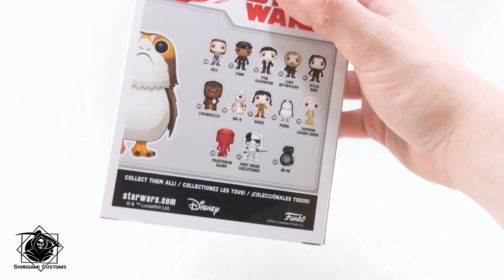SC482 - Funko POP! 198 Porg Star Wars VIII the Last Jedi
Zainteresowani? Tę i wiele innych figurek kupicie tutaj:
Nie mają czegoś? Piszcie maila do Dystryktu i mówcie, że ja Was posłałem!

SRoS Shinigami Custom Quick Fix